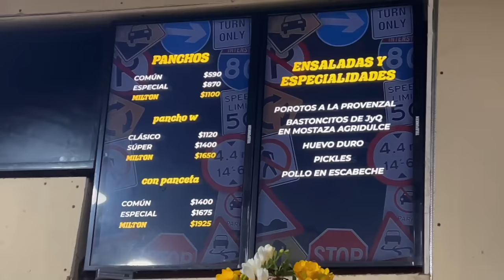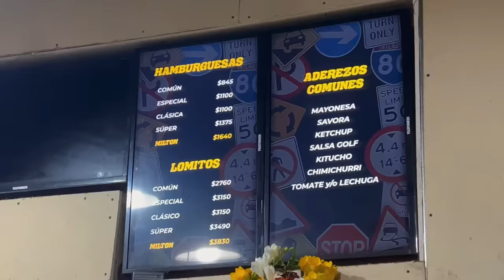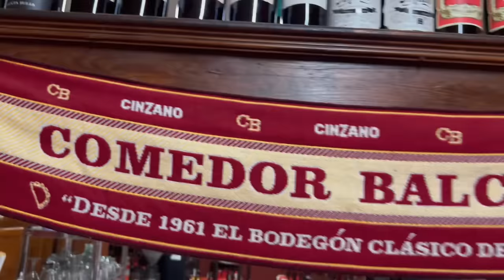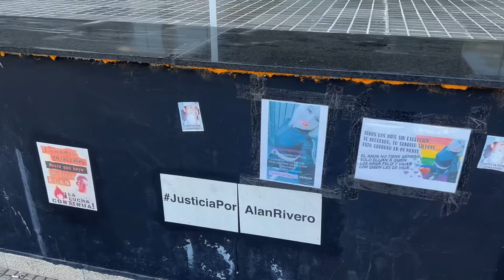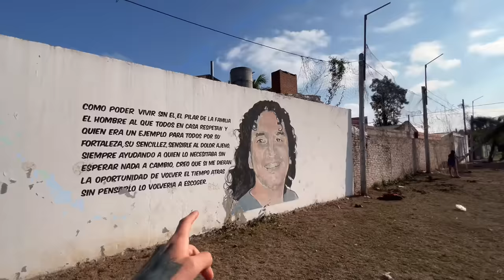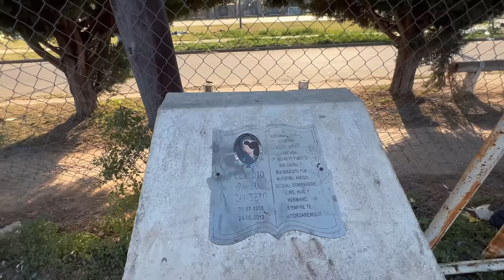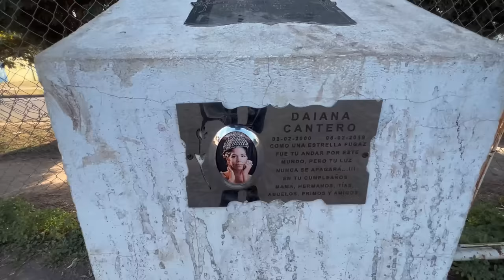EL MURAL DEL PAJARO CANTERO - ROSARIO TIERRA DE GUERREROS FT. FREEJOTA - VLOG 24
decidi empezar a subir los miercoles y domingos.
Dos tipos de contenido distinto , un video aleatorio y un video de constitucion por semana
Gracias a todos los que hacen posible que pueda crear estos videos
agradecimiento especial a FreeJ0ta

y a Rosario Outfit que me convoco para hacer esta serie de videos en rosario

En los proximos videos de Rosario , van a poder ver un recorrido donde buscamos como siempre dejar plasmada la realidad que se vive hoy en dia en argentina.
Encontrandonos entre pasillos de villa , historias de vida y gente que sobrevive como vos que estas leyendo esto tambien lo haces.
Siempre un punto de vista neutral nos puede ayudar a entender muchisimo mas las cosas.
Este contenido no busca promover ningun tipo de ideologia

Seguime en mis redes para enterarte cuando subo video